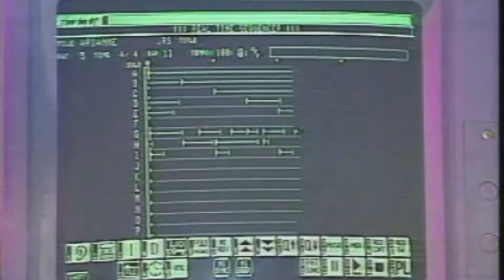Jan Hammer on UK Breakfast News (1987)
Jan Hammer visited London and spoke about how he composes Miami Vice music and his upcoming new LP 'Escape From Television'...